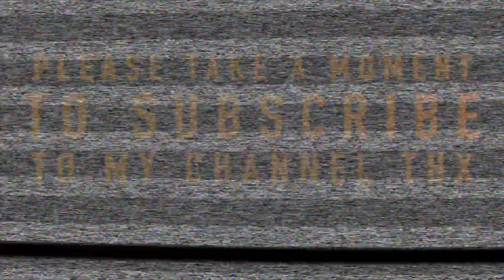Angry Birds Transformers - EXPLORE THE MAP - Rain & Sunshine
👉🏼 👉🏼 👉🏼  2:07  click here GO TO MISSION
Hello Berrys! I am back with another MAP VIDEO and this time it's rainy!
~~~ Rainy Day:  00:14     Rainy Night: 1:40    Sunny Day:  2:10 ~~~
Its a rainy day on the Piggy island and other than a few dozen explosions it is rather peaceful.
~~~ ZIZUBerry Says: "After every long night comes a bright sunny day" ~~~

CREDITS:
Angry Birds Transformers